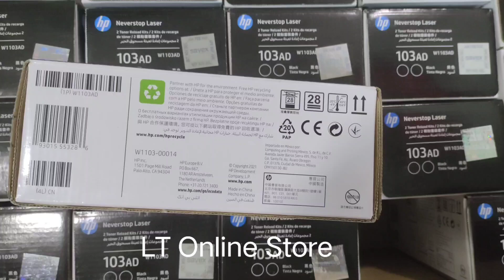HP W1103AD 103AD Black Dual Pack Toner Kit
Brand: HP
Model no.: 103AD
Generic Name: Laser Toner
Part no.: W1103AD
Product: New
Colour: Black
Warranty: 1 Year From HP
Volumetric Weight: 0.70 kg

HP 103AD, HP W1103AD, 2-pack
HP 103AD, HP W1103AD, Double Pack, Neverstop Toner Reload Kit